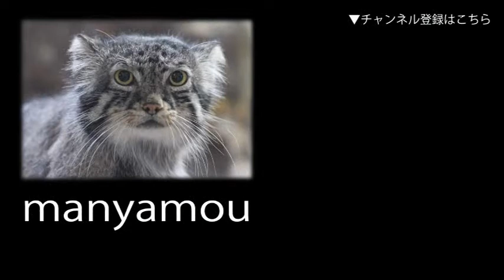狩りの練習をするユキヒョウ親子「ミミ＆フク」（多摩動物公園）Snow Leopard Mother & Cub